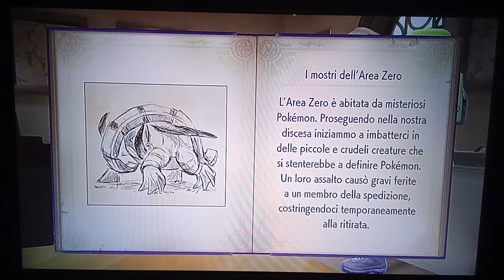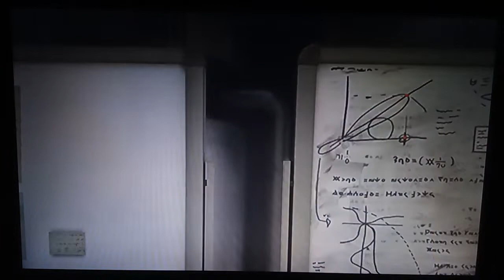L'ACCADEMIA UVA. Pokémon Violetto #6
IL SEGUENTE VIDEO È STATO REGISTRATO IL 22 NOVEMBRE.

Tra Teracristal, Team Star e pulsanti della TV rotti, arriviamo innanzi all'Accademia Uva, dove incominciamo a vedere finalmente quelli che saranno in tutto e per tutto i "filoni" principali della nostra avventura...

Lascia un 👍🏻